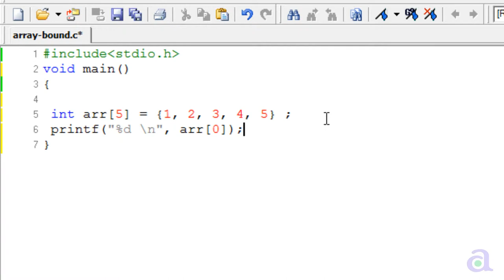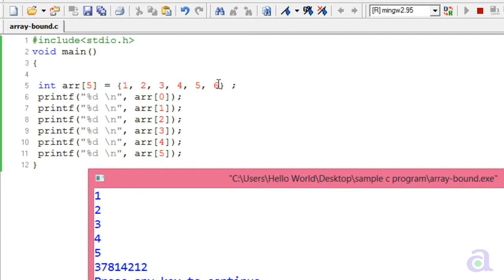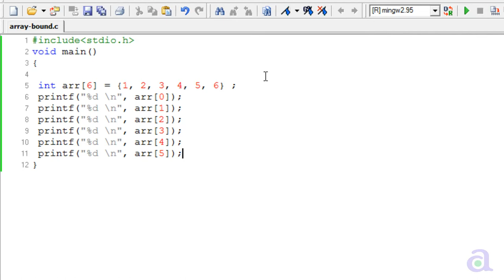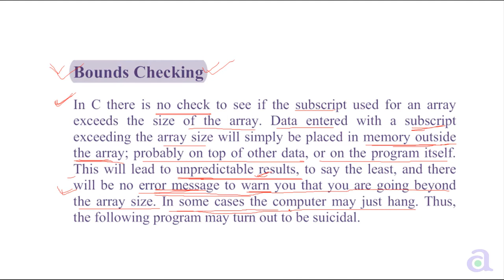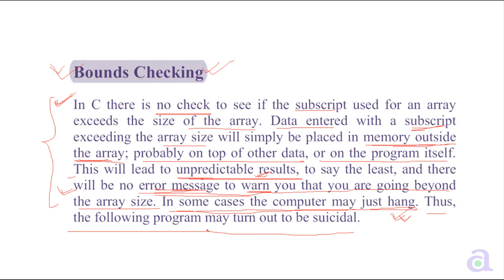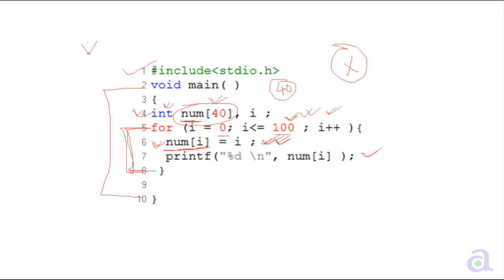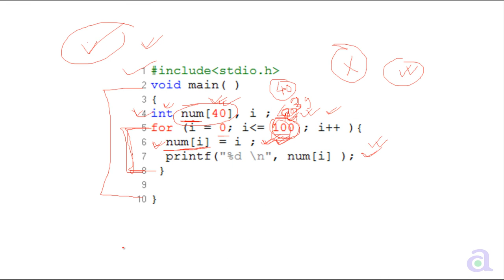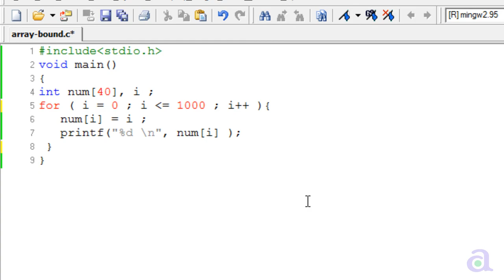Bound Checking in Array in C Programming Language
This video is made in Bengali language.